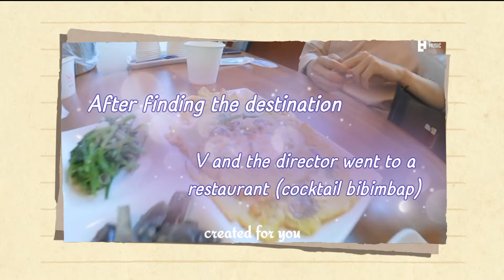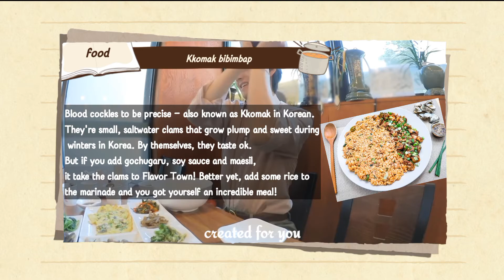BTS V FUN FACT!